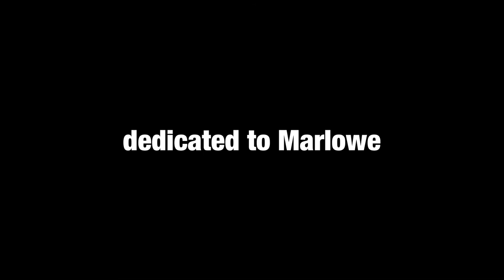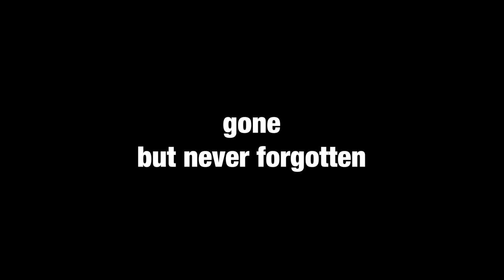the five pivot rules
Andy here, Founder of DBC. I made this video to share the five things I learned in pivoting The Detroit Bus Company from being a social benefit bus company to a social benefit hand sanitizer company within a few short weeks. It wasn't an easy switch. Out of that struggle Arsenal of Clean was born.

Some parts of my experience are applicable to everyone who is trying to find their way into something new this year. I hope you'll find something useful in it and let me know what that was.

I originally made this for TEDxDetroit 2020. Thanks for having me a third time, Charlie + company.

If you want to join in on the story directly you can get our Detroit-made sanitizer today only

PS: We'll be running buses again as soon as it's safe. DBC ain't parked forever.